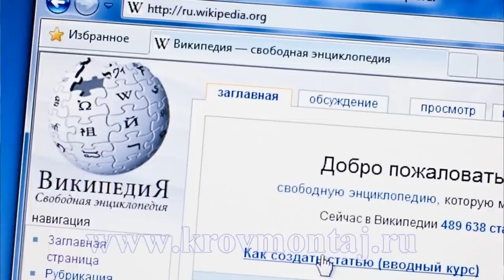Какой водосток лучше - пластик / метал?